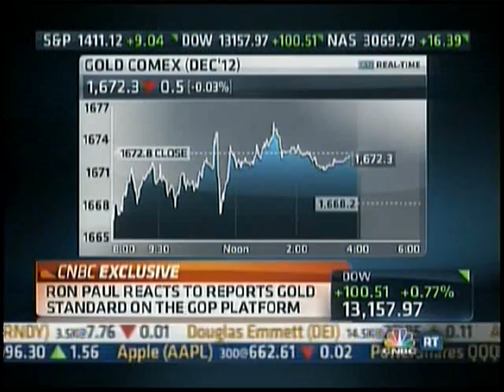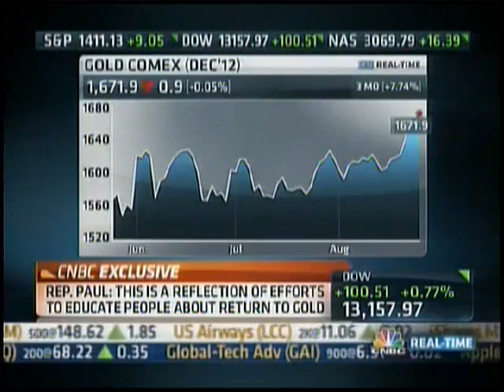Ron Paul on CNBC 8/24/12